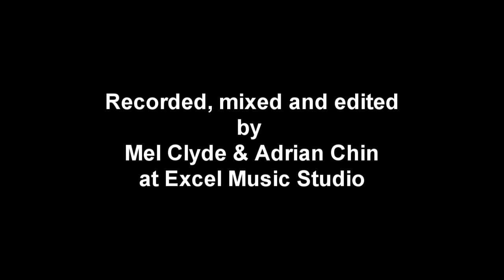Stronger (Kelly Clarkson) - Denise Khoo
Stronger (Kelly Clarkson) sung by Denise Khoo, recorded at Excel Music Studio, Penang